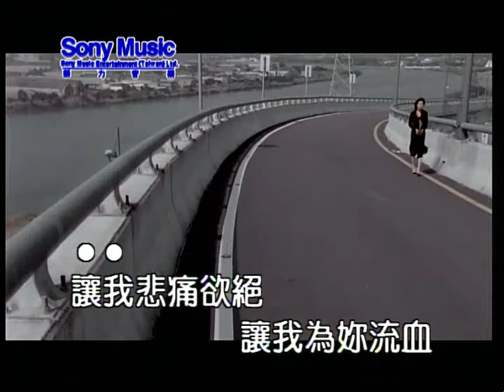迪克牛仔 死心塌地 (Official Video Karaoke)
作詞：澤政
作曲：澤政

Lyrics :
上天註定的悲劇　留下痛苦的回憶
淚水濺濕了一地　把我埋在絕望裡

＊愛上你絕不後退　就算全都是傷悲
　明明相愛的完美　卻在命運裡追悔

夢已支離破碎　把我變得狼狽
　午夜夢迴時想妳的嫵媚　呼喊著我的悲

△讓我如此受罪　傷的意冷心灰　沒有任何防備　就愛的那麼絕對
　愛妳愛的徹底　不留一點餘地　無法將你忘記　就讓我後悔莫及

Repeat ＊,＃,△

失去後才能懂得去珍惜

讓我悲痛欲絕　讓我為妳流血　讓我深夜買醉　就讓我那麼頹廢
讓我傷的徹底　讓我痛快哭泣　讓我把妳忘記　就讓我死心蹋地

為什麼要到失去　才能懂得去珍惜